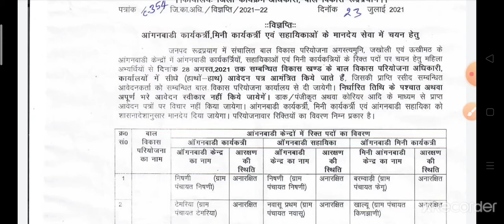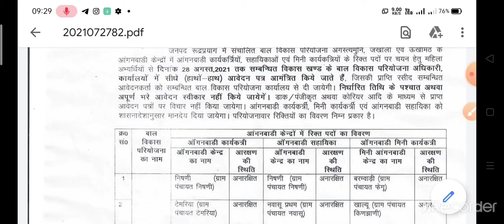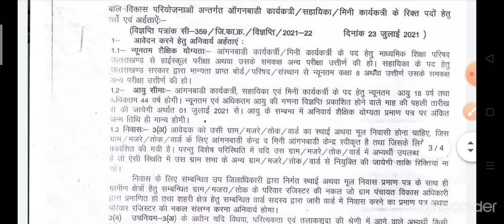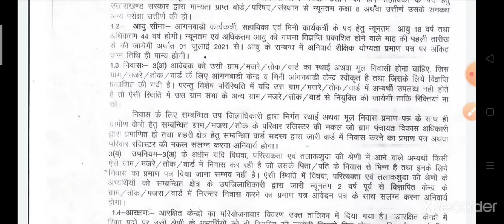Uttarakhand new vacancy 2021||Uttarakhand anganwadi Bharti 2021|aaganbadi Bharti 2021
telegram channel link (pdf format yahan se download Karen)

उत्तराखंडttarakhand New Vacancy 2021
उत्तराखण्डजॉबअपडेटउत्तराखंड आंगनवाड़ी में भर्ती
digital devbhoomi
भर्ती के लिए न्यू विज्ञापन